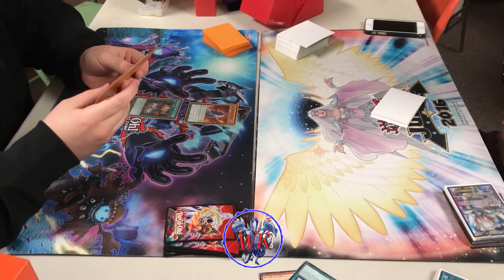Yu-Gi-Oh D/D/D Vs Metalfoe - Full Match (January 2016)